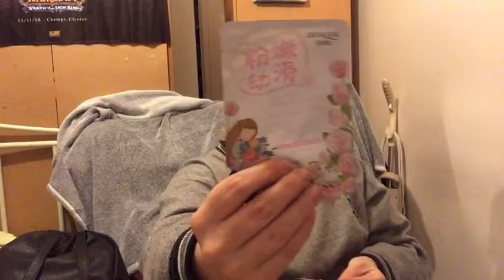Calendrier de l'avant Jour 07